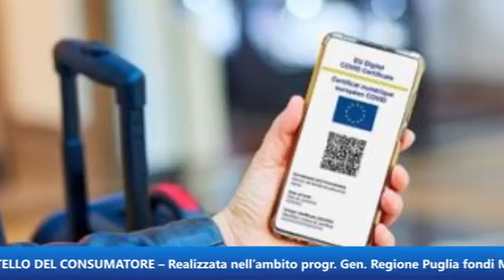A FOGGIA ATTIVO CENTRO DI PRIMA ASSISTENZA QUALIFICATO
La Regione Puglia ha individuato nella sede regionale dell'Unione Nazionale Consumatori Puglia il CENTRO DI PRIMA ASSITENZA QUALIFICATO .